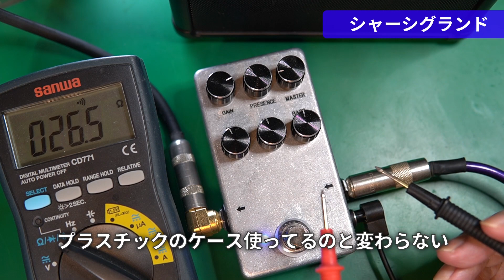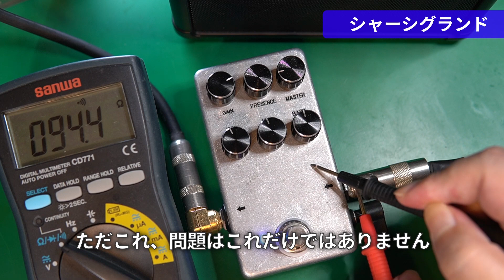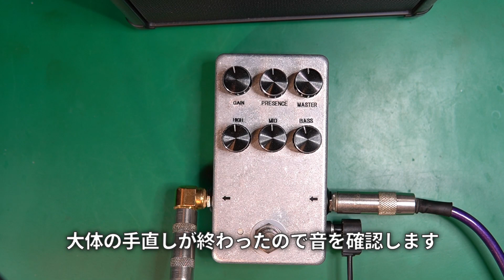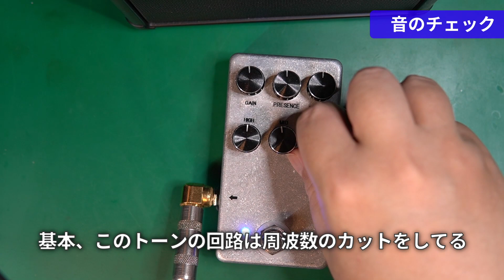【ジャンク修理】オークションサイトで売られてた自作エフェクターの中身が酷すぎた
オークションサイトで売られてる自作ペダルが全てこういうクオリティーの物ではありません。
これから自作する人も、買う人も参考にしてもらえると幸いです。

0:00 イントロ
0:50 症状確認
3:01 シャーシグランド
4:14 中身チェック
6:22 直ってしまう
7:18 故障の原因
7:47 グランド修正
14:13 ボリュームポット修正
15:05 修正の結果
15:50 今度はケーブル
16:22 ケーブル交換
17:41 今度はボリュームポット
18:08 ボリュームポット交換
19:21 ボリュームポット交換後
20:18 衝撃のケーブル素材
21:24 絶縁材
23:19 DCジャック締め直し
23:36 作業完了
24:03 音のチェック
26:22 まとめ